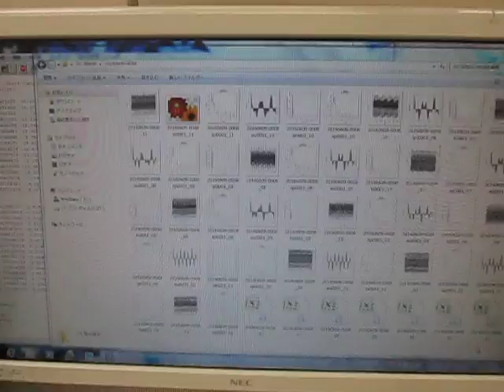オリジナル超音波システム （超音波システム研究所 ultrasonic-labo）